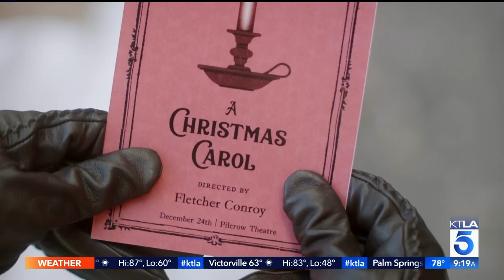Kyla Pratt Brings Christmas Early with the New Movie "No Time Like Christmas"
"No Time Like Christmas" premieres Sunday at 8 p.m. on Lifetime.
This segment aired on the KTLA 5 Morning News, Tuesday, Oct. 22, 2019.